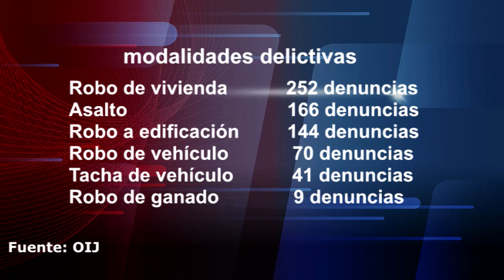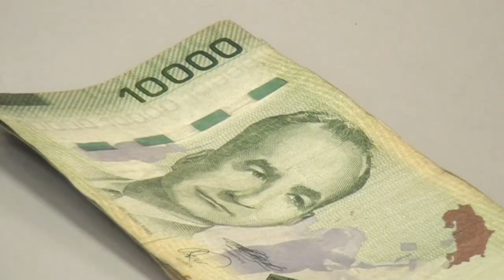Aumenta el robo de motocicletas en Pérez Zeledón, autoridades piden precaución por el marcaje bancar